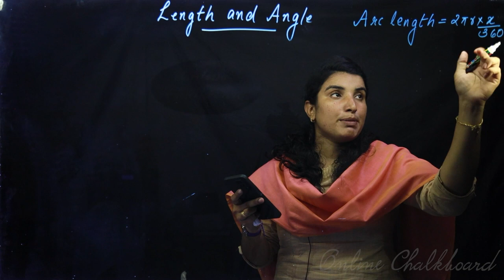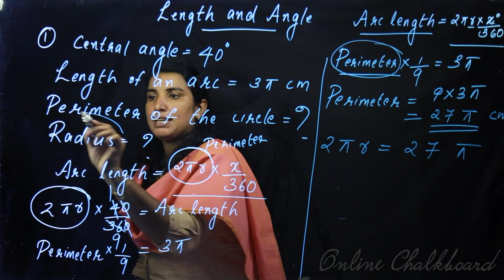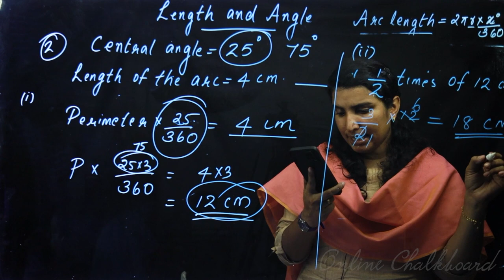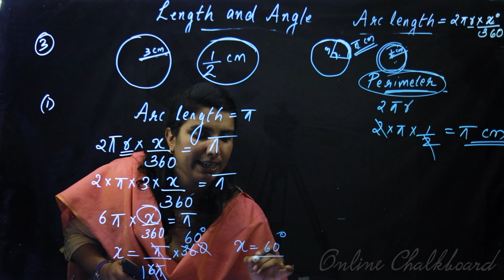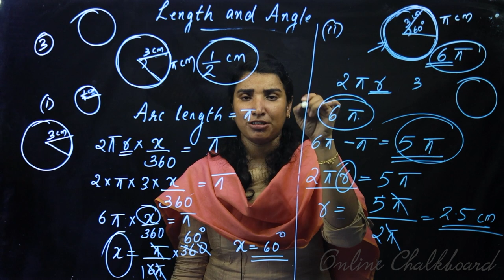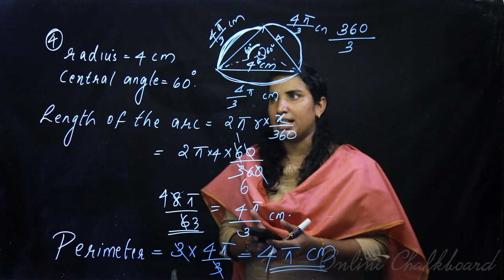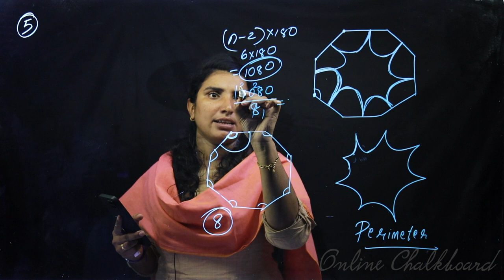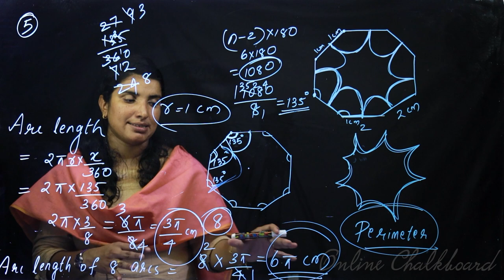Class 9 | MATHS | Chapter 9 - Circle Measures - Part 11 | SCERT | Kite Victers | Aimy Mathew